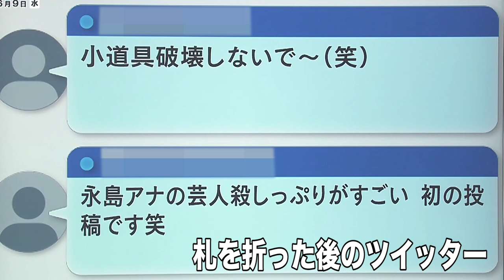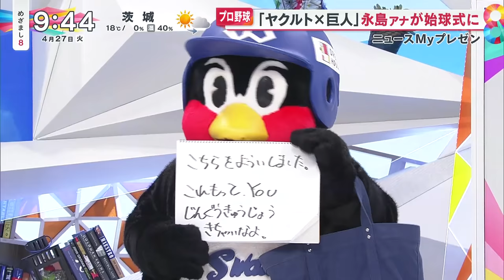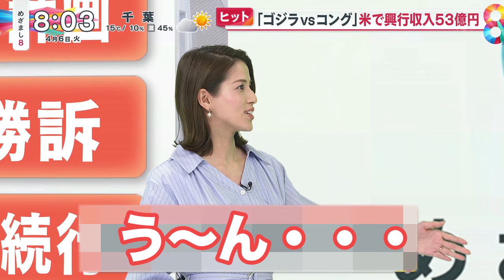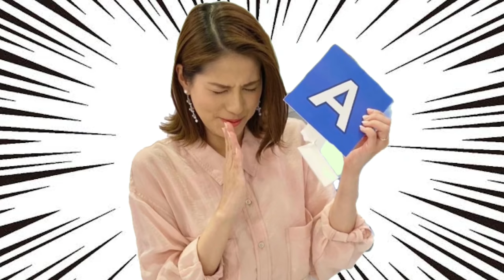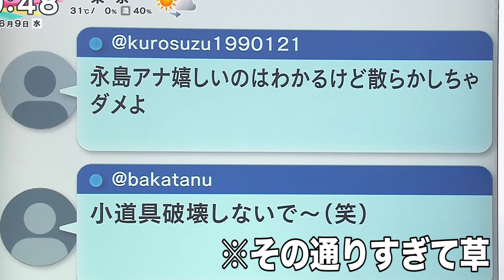【公式２】永島優美めざまし8でも迷言ならぬ迷場面やらかしてたんで集めてみた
みなさまお待たせしすぎたのかもしれません‼️
めざまし８がスタートし、早いもので半年が経過・・・・。
めざましテレビとは一味違った永島アナが見られた半年間でした。

しか〜〜〜〜〜〜〜し‼️
永島アナは永島アナ。笑
半年間のOAを振り返ってみたら優美節は健在でした・・・
今回は序章と題し、永島アナのめざまし８で過ごした半年間を一緒に見てみましょう・・・・。

〜✨今回のSpecial thanks✨〜
・いつでも優男な谷原さん
・圧倒的永島パパ
・ひっそり倉パン
・つば九郎

めざまし８ファミリーの意外な一面や、番組では伝えきれない情報をお伝えする「めざまし８チャンネル」スタートします👏‼️
みなさまに笑顔をお届けできるように頑張ります😄🌈

平日朝８時から、目が覚める１番のニュースを「わかるまで解説」します！
視聴者の方と一緒に作る番組で、視聴者の疑問にリアルタイムで答えます。
明るく楽しく有益な朝をみなさまにお届けします☀️

▷Twitterでは放送予定を随時更新中！

〜✨今回のSpecial thanks✨〜
・つば九郎